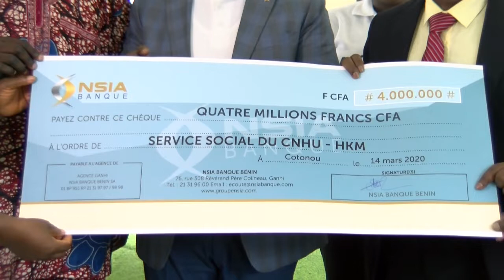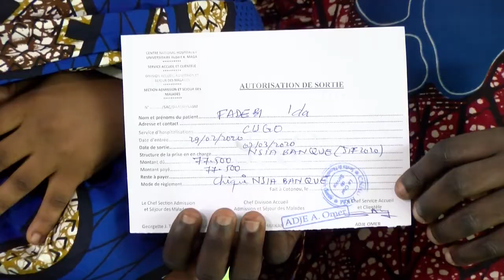JIF 2020 : Nsia Bank apporte assistance aux femmes hospitalisées du CNHU